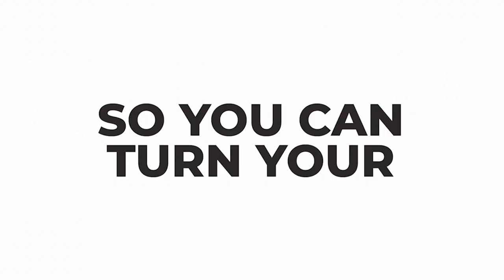EP121: Why Is 2024 A Good Year To Start Real Estate Investing?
Seize the opportunity to secure your financial future by tuning in to this episode about the latest market trends and exclusive real estate investment opportunities in 2024. Don't miss the chance to strategically position yourself in the real estate market right now.

Key takeaways to listen to
• A crowdfunding opportunity for real estate investors
• Updates on the real estate’s current market conditions
• Economic challenges impacting the real estate landscape